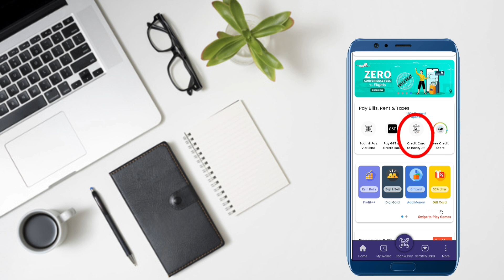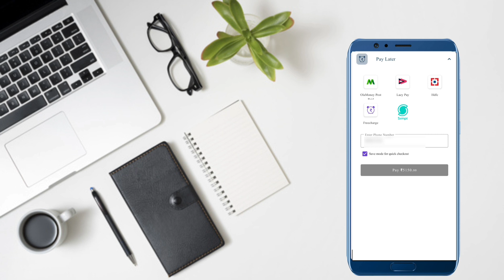simpl pay later to bank account transfer new trick 100 working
Simpl paylater to bank account easy steps 100% live proof newly added 🔥

Simpl paylater money transfer to bank account easy steps 100% live proof newly added 🔥

How to transfer money simpl pay later to bank account
bank me paisa kaise transfer kare simpl app se
simpl pay later ka paisa bank me kaise bheje
Simpl to bank with minimum charges
kam se kam charge ke sath simpl pay later ka paisa kaise bank me transfer kare
Simpl pay later to Bank account 2023
Simpl to bank account money transfer
Simpl pay later to bank account money transfer free
simpl app to bank account money transfer free latest trick
simpl se account me paise kaise transfer kare without charges

How to transfer money Credit Card to bank account
bank me paisa kaise transfer kare credit card se
credit card ka paisa bank me kaise bheje
Credit card to bank with minimum charges
kam se kam charge ke sath credit card ka paisa kaise bank me transfer kare
Credit Card to Bank account 2023
credit card to bank account money transfer free latest trick
credit card se account me paise kaise transfer kare without charges